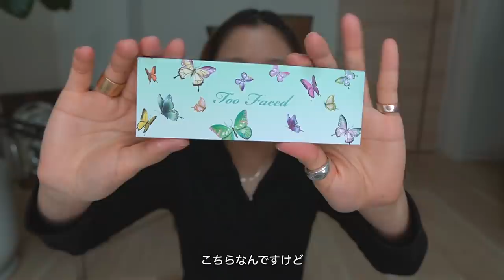【GRWM】春だしイメチェンしに美容院に行く！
ということで、髪の毛を
春カラーにしてきました〜！！！🌸💞
どうでしょう、、？？
結構みんなから好評で嬉しい🥰🥰
私も気に入ってます！
ただやっぱりこのカラーは色落ちが早いっ🥹💦
また色入れに行かないとだ🥲💨

0:00 オープニング

0:31 MAKEUP

0:38 日焼け止め

1:00 下地

1:26 ファンデーション

2:02 コンシーラー

2:11 パウダー

2:29  アイシャドウ

4:21 アイライン

4:58 ビューラー

5:18 マスカラ

6:37 アイブロウペンシル

7:34 アイブロウマスカラ

8:05 シェーディング

8:36 チーク

8:40 ハイライト

8:43 リップ

9:14 OUTFIT

10:58 イメチェン後